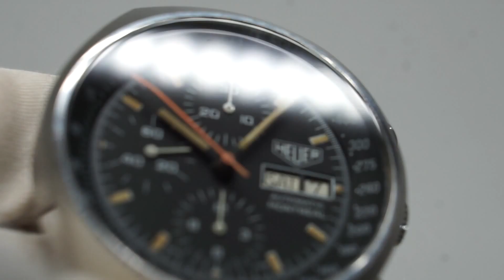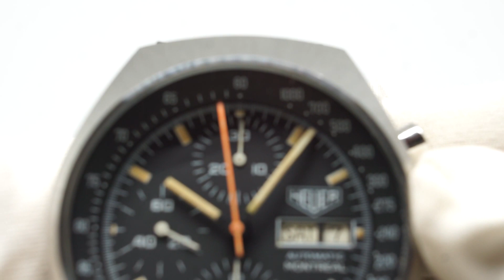Heuer Montreal Day Date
Ref. No.: 750-503
Diameter: 41mm